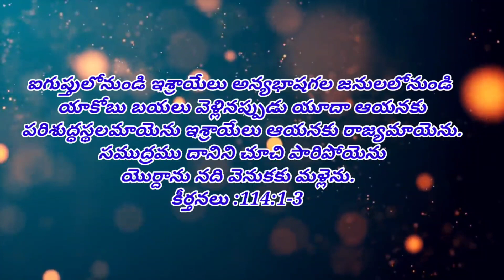అరుణోదయమున దేవుని సహాయం